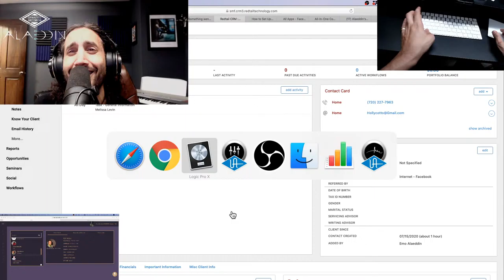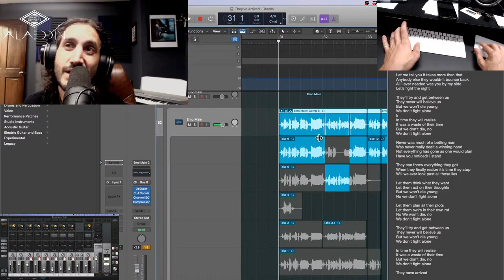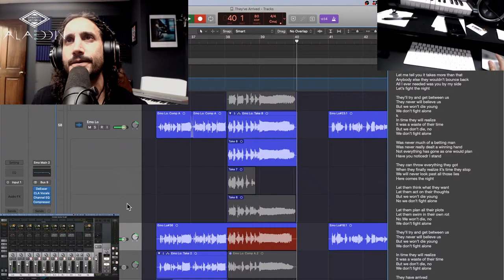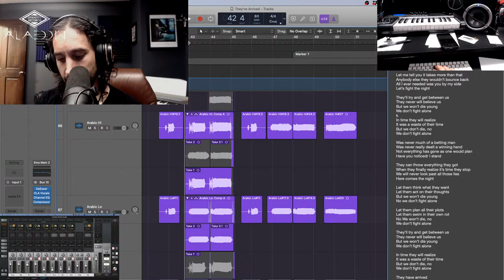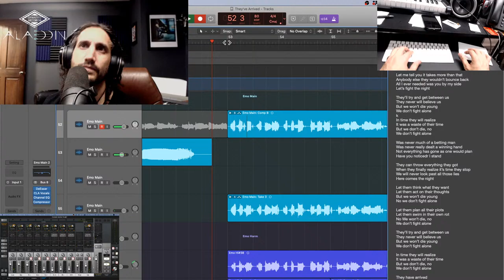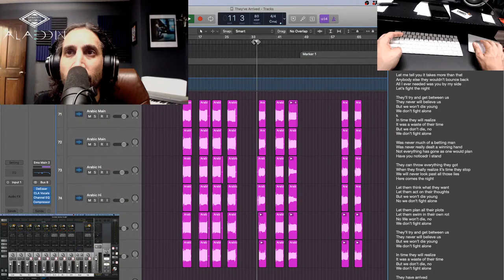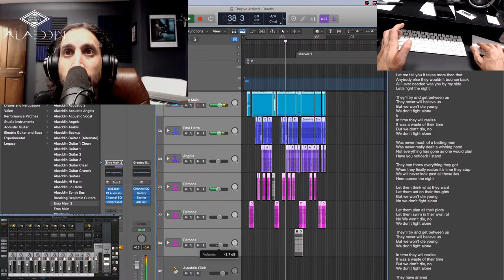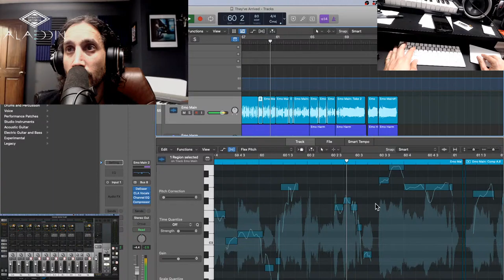Tracking Vocals and Mixing "They've Arrived"